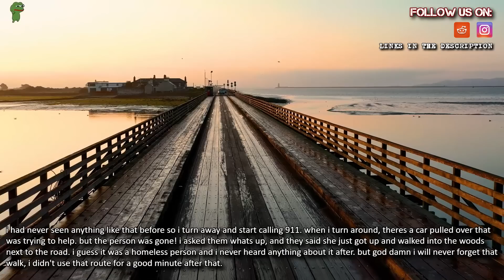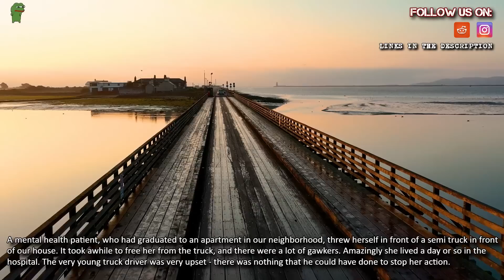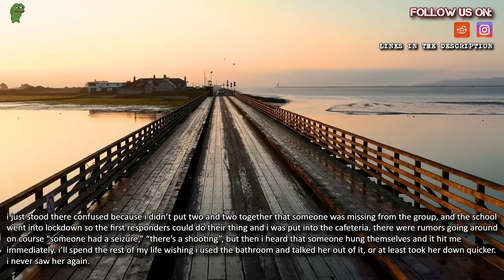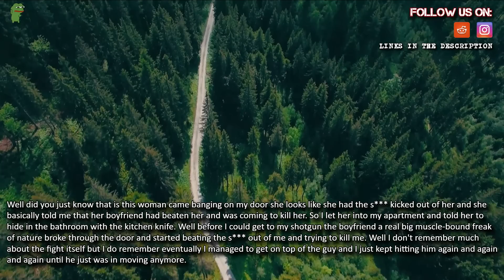What is the most unsettling experience you’ve ever had?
Source and Credit:
► Written By : What is the most unsettling experience you’ve ever had?